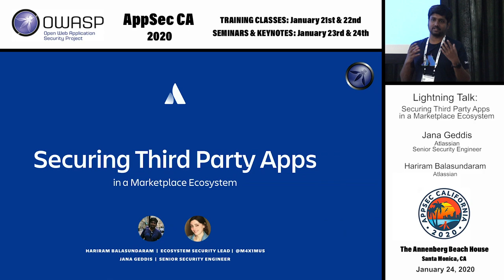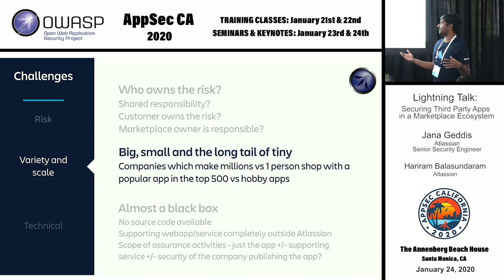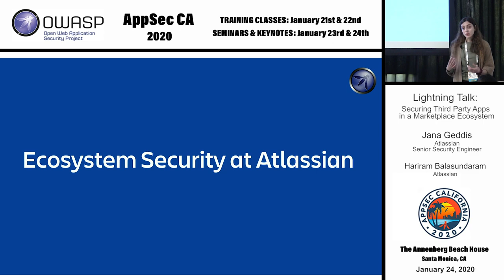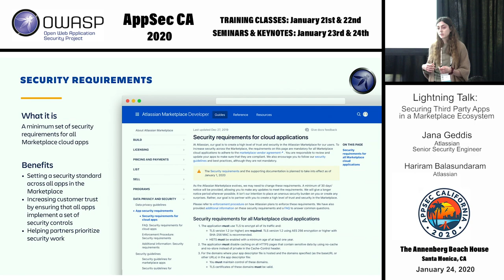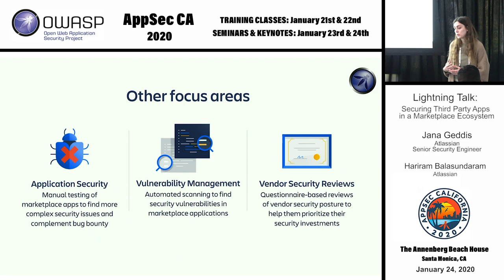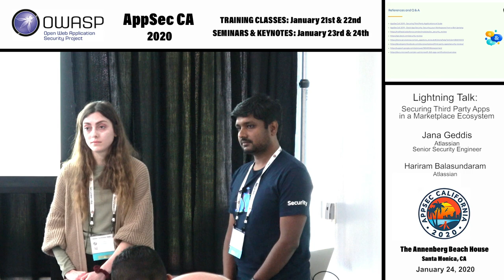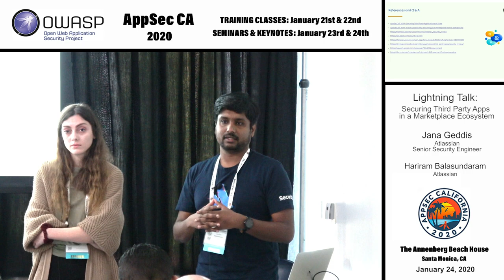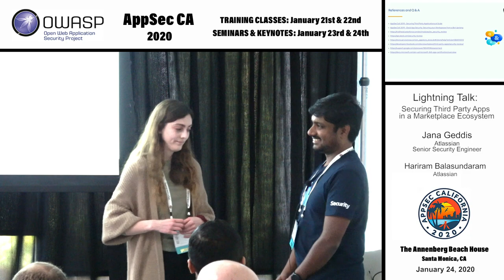Securing Third Party Apps in a Marketplace Ecosystem - Hariram Balasundaram & Jana Geddis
Lightning Talk: Securing Third Party Apps in a Marketplace Ecosystem

In the era of modern computing, the phenomenon of app stores is becoming common place. A growing number of companies are creating entire ecosystems for vendors proving extensibility and customization of their core product. While third party apps provide additional features that customers value, they also come with an increased security risk.

Atlassian is a good example of a thriving Marketplace ecosystem As such, we are responsible to provide a secure platform and also make sure that the marketplace apps are properly screened and scanned for security vulnerabilities. In this talk, we will go over some of the practices we have established at Atlassian to ensure that our customers can trust our Ecosystem.

We will cover some of the security policies that we enforce on third party apps, how we perform vendor and application security reviews, metrics obtained from running our bug bounty program on third party apps and the lessons learnt.

Hariram Balasundaram
Atlassian

Jana Geddis
Senior Security Engineer, Atlassian